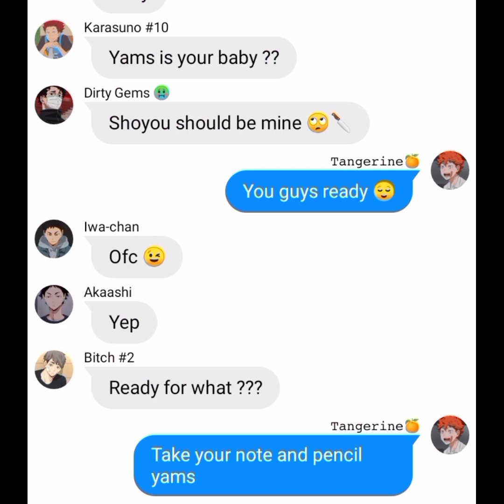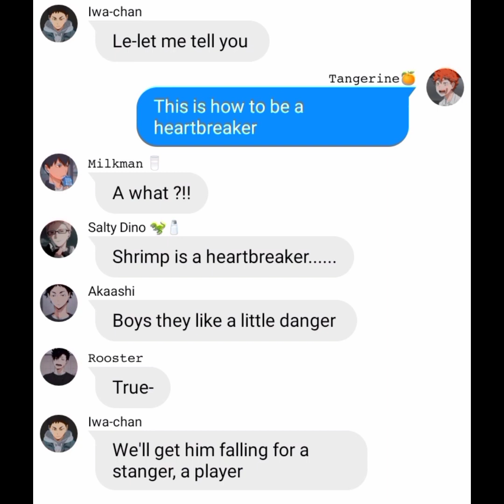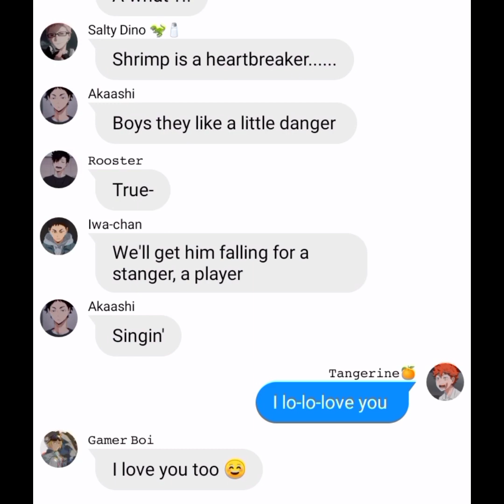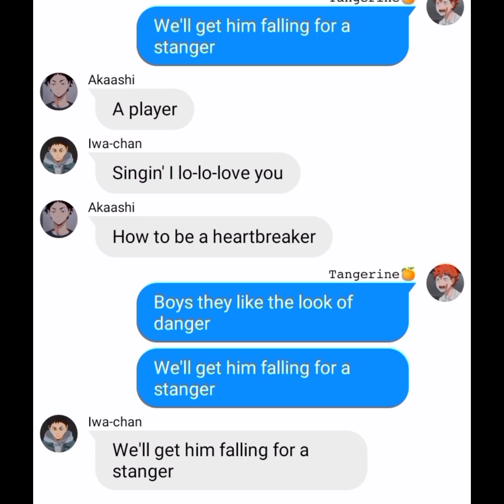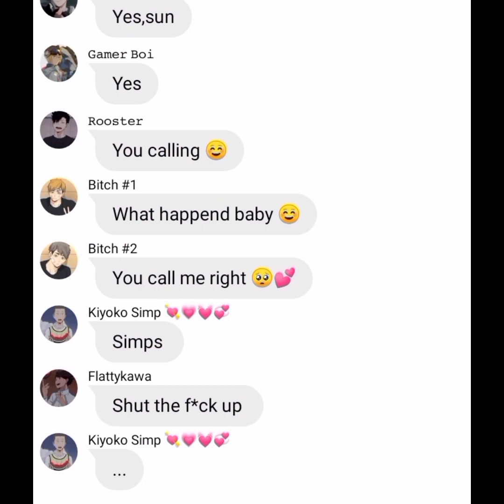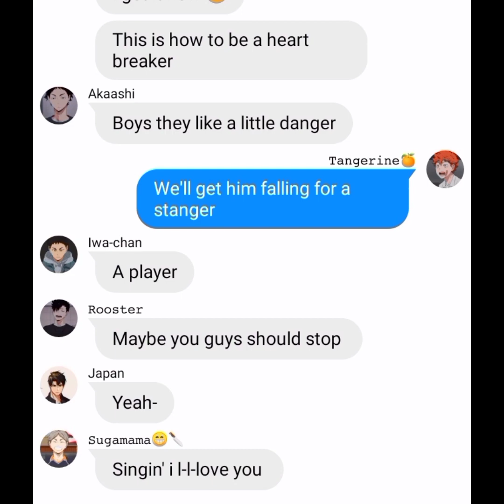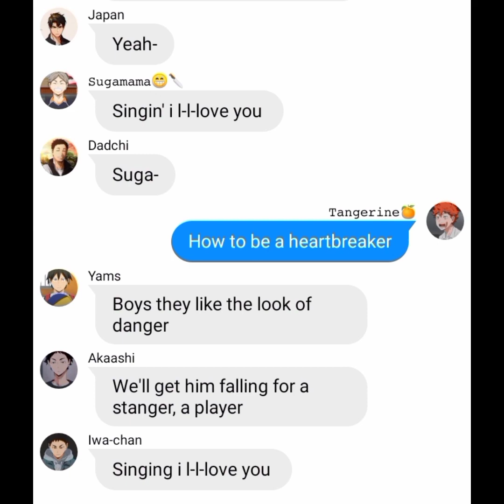Haikyuu texts : Hinata is a heart breaker ?!! And he's not alone [] Hinata Harem 🧡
So...this is my first texting story video 🙂 i hope you enjoy it 🥺❤️